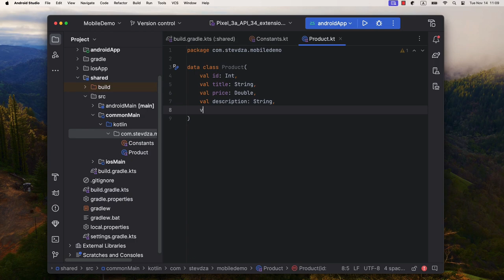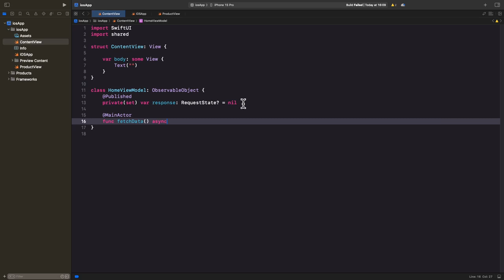Build Kotlin Multi-platform Mobile Apps for iOS and Android - Online Course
Welcome to the future of mobile development. Kotlin multi-platform technology has just became stable. Building native mobile applications for both iOS and Android, with a shared logic written in Kotlin, is just one step away from you.

If you are an experienced Kotlin or Android developer and want to explore cross platform development, this is the right course for you. This course is adapted for beginners, which is why you will be able to follow along easily .

You will learn how to write shared code for your mobile apps to maximize efficiency and code reuse. You will explore the fundamentals and principles of multi-platform development, and gain practical insights into creating a single code-base for your mobile projects .

Along the way I'm going to explain a Swift syntax, and you will see how both Swift and Kotlin are very similar to each other. This is a short and concise course adapted to get you introduced with the topic quickly and efficiently without wasting a minute of your time .

It's filled with lots of important information that you are going to need, to understand how this technology works behind the scenes. As with all other courses of mine, this one will also include one project that we are going to build while learning this amazing technology.

Let's go!